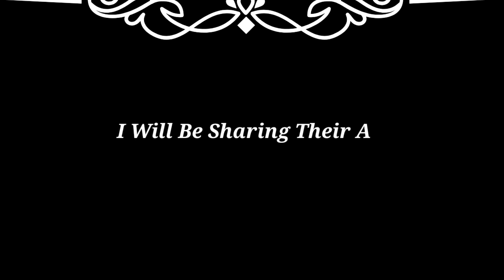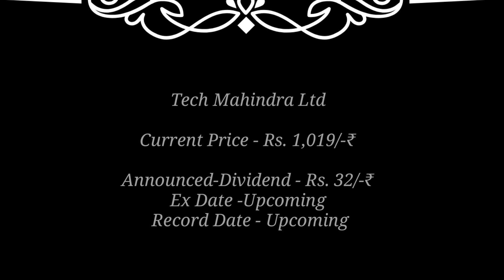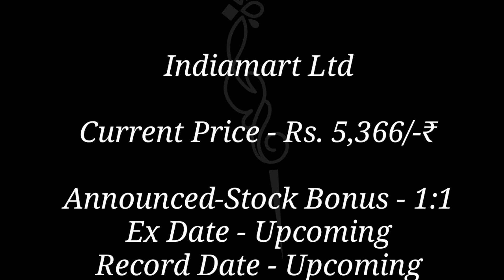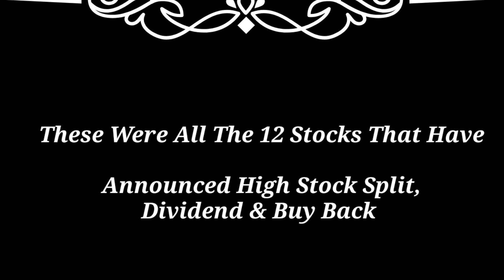axis bank ● tech mahindra ● ACC + 12 Stocks Declared High Dividend & Bonus With Ex Date's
market news
stock market news today in india stock market news today
Market analysis
Market news today
Market news
dividend stock in May 2023 dividend stock in June 2023